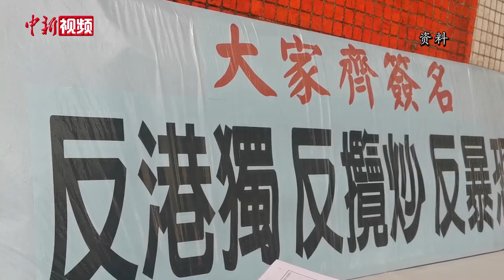何君尧：香港回归前殖民地政府已有针对“叛国”刑事罪行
近日，香港立法会议员、知名律师何君尧就“香港维护国家安全立法”问题接受记者专访。何君尧称，“涉港国安立法”是合理合法、不可缺少的行为，希望市民勿听信反对派煽动，将“国安立法”妖魔化。何君尧称，早在香港回归前，殖民地政府已经有一系列的刑事罪行，包括“叛国”、“间谍罪”等。“国家安全”是底线，任何国家都需要“国安法”。